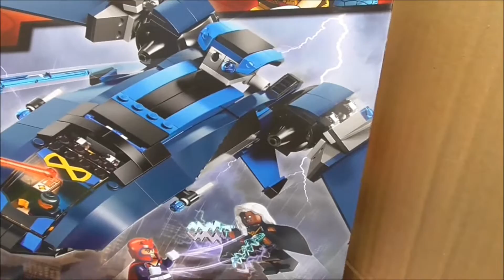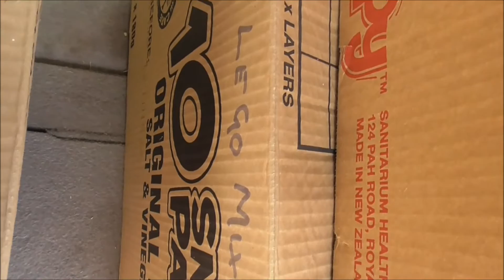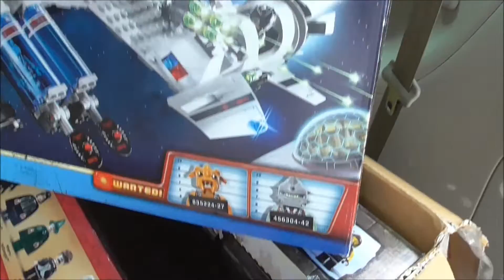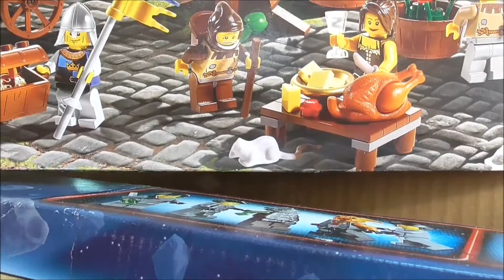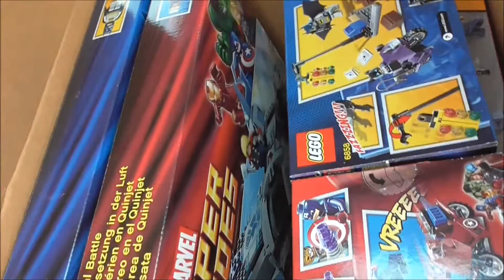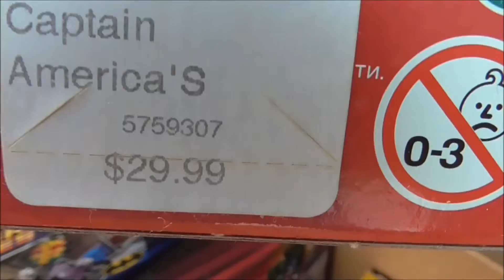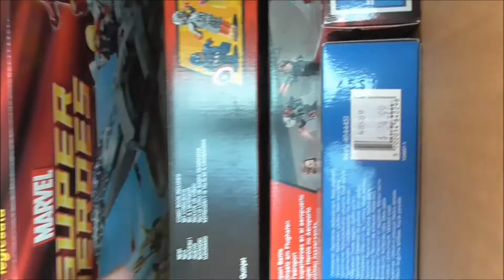Lego Storage Pt 3.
If you have watched part's 1 & 2 thank's and here is the final mistake of turning off the camera.  It was neat seeing sets again after sometime, 2016 was the last time as i started this channel with collection vid's then and then put away till now, still have a heap at work in storage there, i will show you soon.